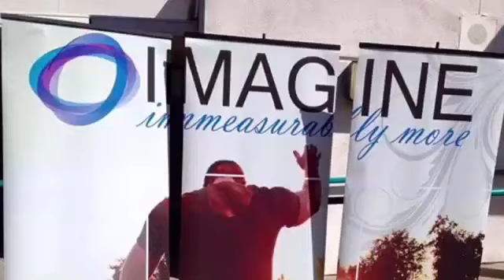Eggstravaganza video 2016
Imagine Church San Bernardino, CA